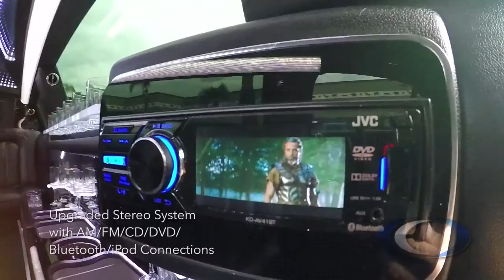2017 Lincoln Continental 120" by Quality Coachworks Limo Limousine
2017 Lincoln Continental 120" by Quality Coachworks Limo Limousine